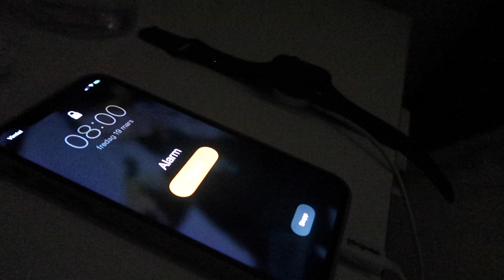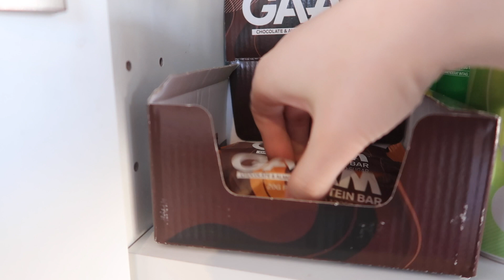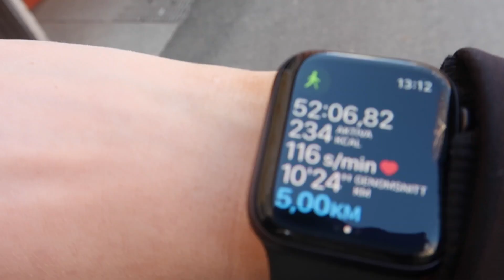WHAT I EAT IN A DAY - vlogg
Videon är i samarbete med proteinbolaget och deras egna märke gaamnutrition. Med min kod AMANDAR25 får du 25% på allting från GAAM, och det gäller även på redan rabatterade produkter!!
Koden är giltig till 28/3-2021 så skynda skynda!😍

♥️ Vanliga frågor ♥️

♥️ Hur gammal är du? Född 1996, 24 år
♥️ Vad använder du för kamera? Canon eos 700d & Canon PowerShot G7
♥️ Vad redigerar du i? iMovie